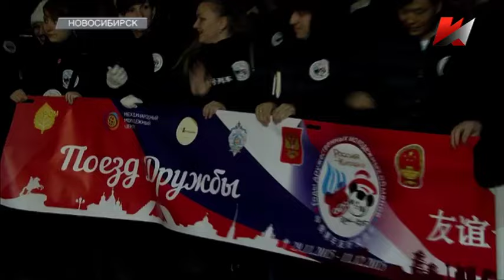Темы дня (04.12.2015) 22:00